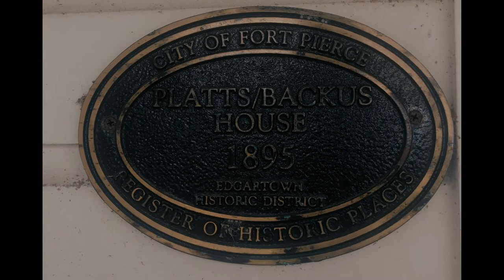The history of the Platts Backus House by Main Street Fort Pierce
Take a virtual journey with Joanne and Marshall into the Platts Backus House.  Joanne and Marshall share about the great women and men that have walked through the threshold of this historic residence in downtown Fort Pierce.

Main Street Fort Pierce is currently the proud owner of this historically significant residence.  The staff and Board of Main Street Fort Pierce sincerely appreciate all those that have supported the mission to keep this charming residence as a place of destination over the years!

We also give a special shoutout to Marshall and the Backus Museum for preserving the special memories of A.E. "Beanie" Backus.